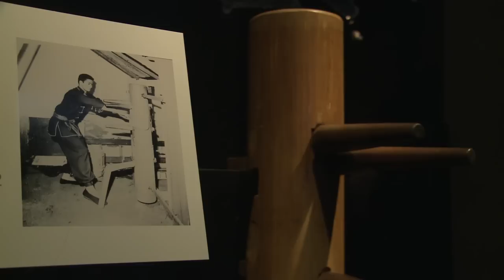Hong Kong marque le 40ème anniversaire de la mort de Bruce Lee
Une exposition en hommage à Bruce Lee ouvre ses portes dans un musée de Hong Kong pour marquer le 40ème anniversaire de la mort de la star du kung fu.Durée: 01:20